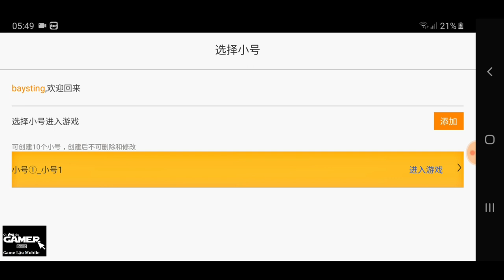Game Lậu Mobile - Thiếu Niên Ngộ Không Truyện Private Free Vip 20 + 80000 KNB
1.KIẾM LINH TU CHÂN VIỆT HÓA Free VIP 8 - Tool GM

2. Mod City Island Việt Hóa | Free Vô Hạn KNB - Dùng KNB Tăng KNB Lên Tương Ứng

3. Tam Quốc Quần Anh Việt Hóa | Free Full VIP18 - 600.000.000KNB + Full Thần Tướng Ma

4. Thiên Long Kiếm Gamota Free Vip 12 + 1M KNB

5. Phi Tiên Kiếm Việt Hóa Free CODE Add VIP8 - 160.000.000KNB + Quà Event Giá Trị